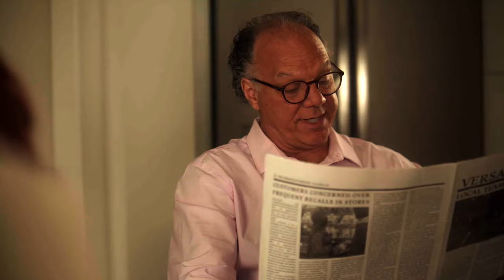Hometown Remedy | Trailer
A busy surgeon heads back home to celebrate her father becoming mayor. But after a chance encounter with the town's only doctor-and most eligible bachelor-she witnesses true compassion which might be the prescription this doctor needs.